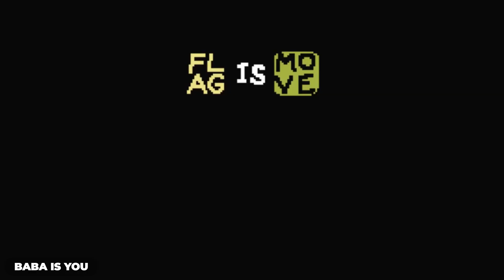5 boas ideias nos videogames em 2019 [de.CODIFICANDO#10]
No decodificando de hoje, trouxemos 5 ideias que na nossa opinião se destacaram nos games em 2019.  (Baseado em games que JOGAMOS)

👍Segue a gente:
     Leandro - @OldPlayersND
     Thiago - @Danzzlopes
     Haroldo - @angeluz_z